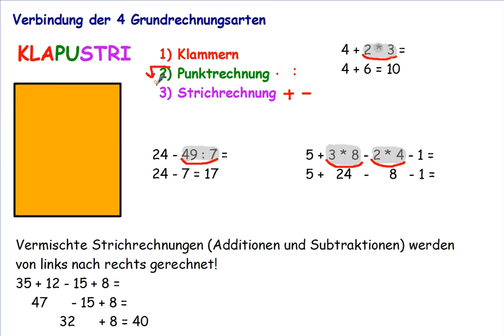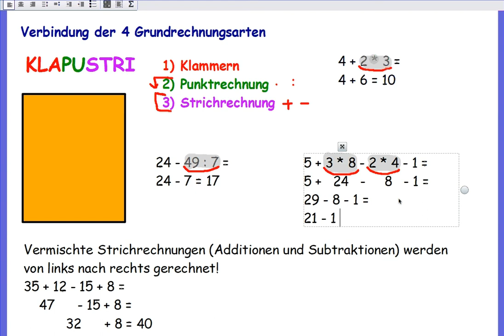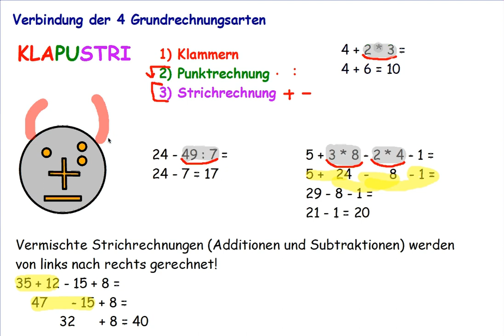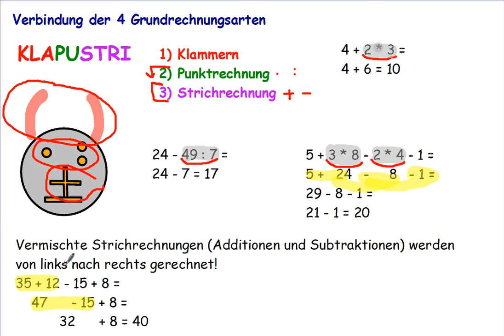MS Kitzbühel (M1) - Verbindung der 4 Grundrechnungsarten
Erklärvideo zur Verbindung der 4 Grundrechnungsarten.
Erstellt von Philipp Hofer.